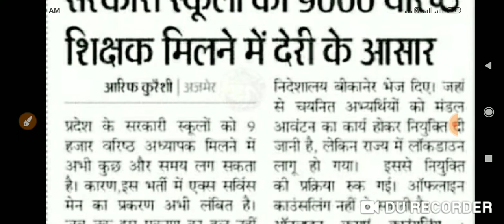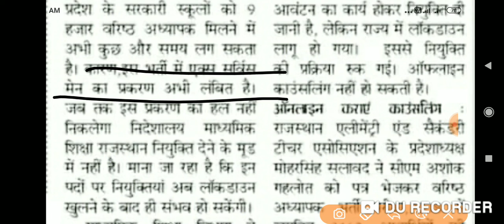rpsc 2nd grade teacher latest news today // rpsc exam // rpsc 2nd grade result 2018 // rpsc news